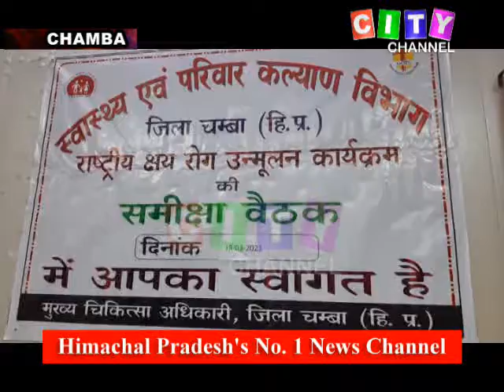Chamba T B Meeting 19 March 2021